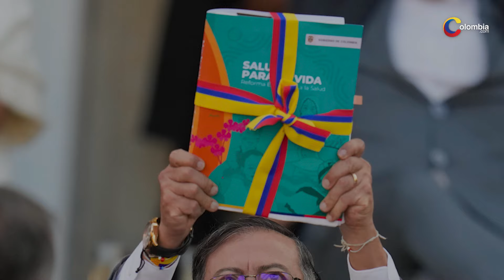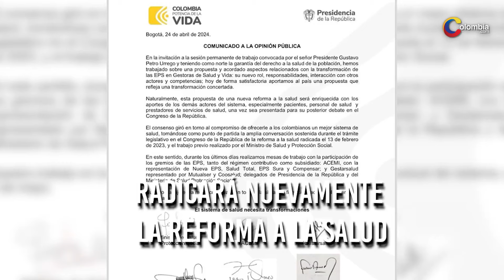Presidente Petro confirma que se presentará la nueva reforma a la salud con mensaje de urgencia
Petro espera que la nueva reforma a la salud se apruebe antes de que termine la actual legislatura.

En medio de la cuarta jornada de ‘Gobierno con los Barrios Populares’, que se llevó a cabo este jueves en Manizales, el presidente Gustavo Petro confirmó que su gabinete presentará la nueva reforma a la salud en las próximas semanas, y que tendrá mensaje de urgencia para que se apruebe antes de que termine la actual legislatura.